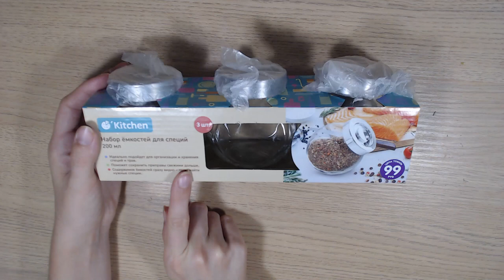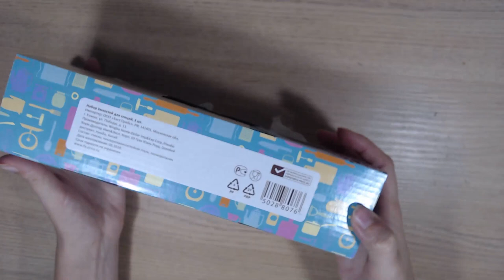Art Manij ВИДЕО ОБЗОР Набор ёмкостей для специй из Fix Price